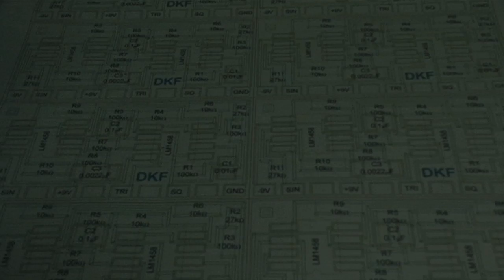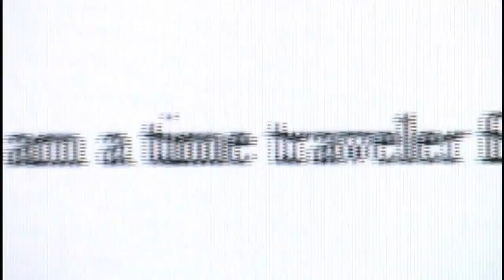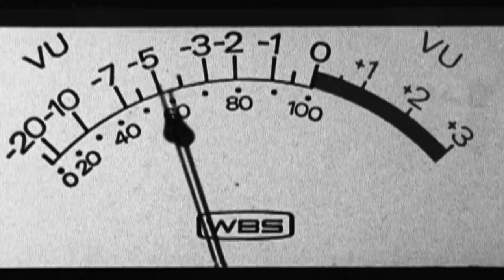Obsessed & Scientific HD - Part 1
Is time travel possible? In this fascinating short documentary, director Jay Cheel explores the real-life theories behind the science of time travel and the strange subculture of enthusiasts who are obessed with it. Meet Michio Kaku, world-renowned theoretical physicist and author of the book Hyperspace. Meet Rob Niosi, a hobbyist building his own full-scale home replica of H.G. Wells' time machine. Meet Larry Haber, the entertainment lawyer representing the family of John Titor, an alleged time traveller from the year 2036. Do these people know something about the world that the rest of us don't? Obessed & Scientific is a quirky look at the intersection of science-fact and science-fiction.